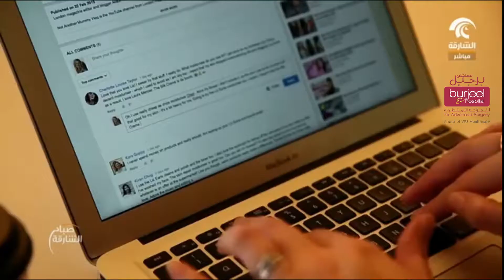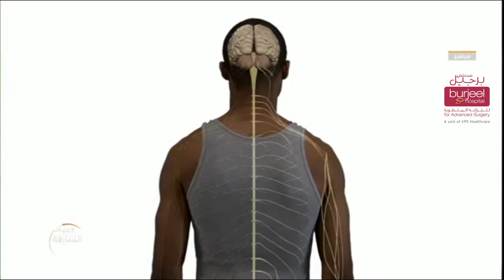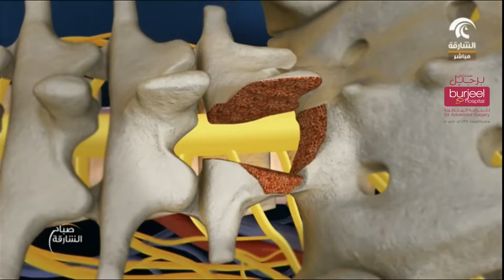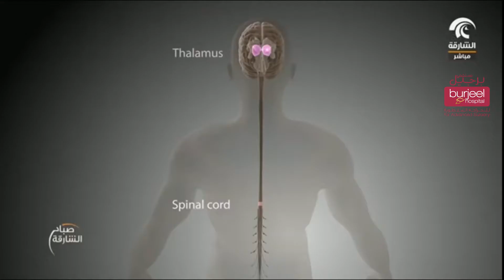Medical myth: Spine surgeries can cause paralysis by Dr. Sebouh Kassis/Sharjah TV